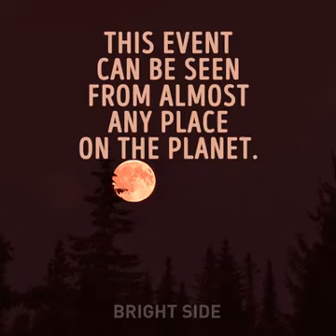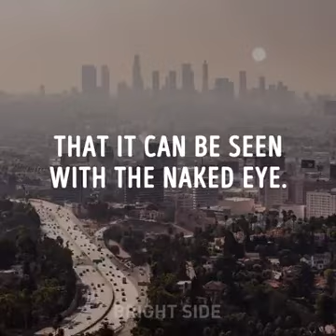Lunar eclipse - DON'T MISS TO WATCH TODAY